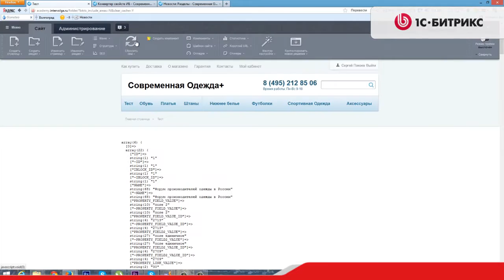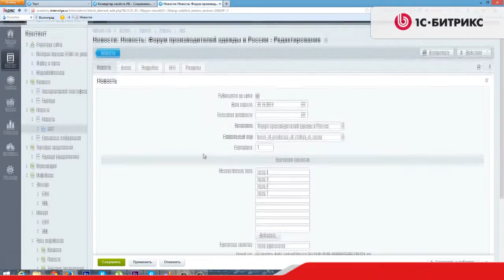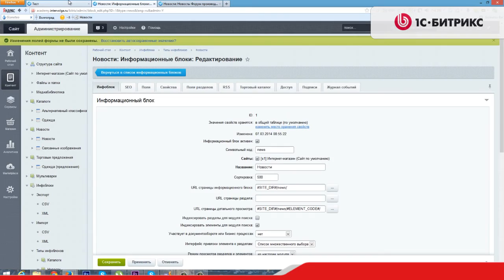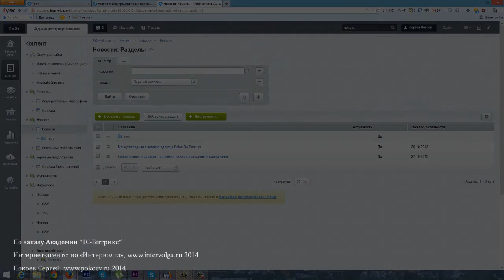3.1 Урок - Инфоблоки - Архитектура-Архитектура - практика , видео 3/6